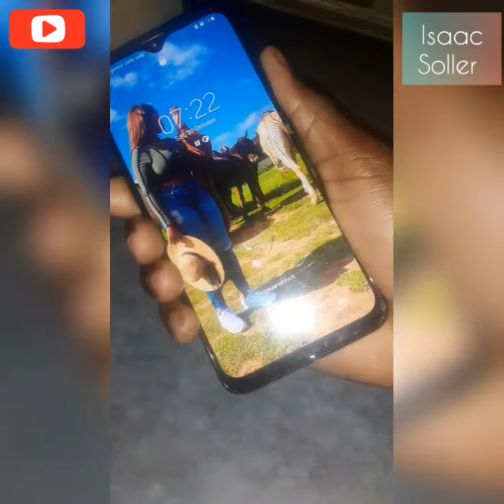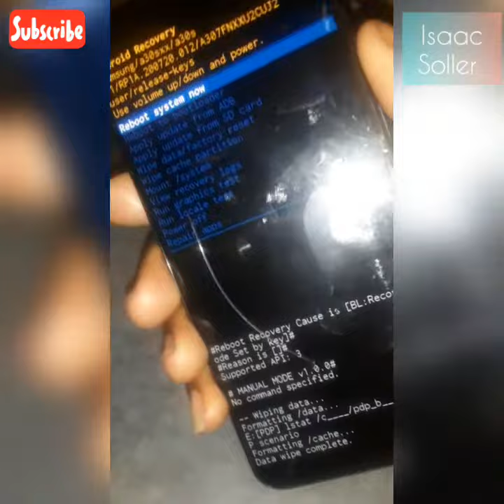How to Hard Reset samsung galaxy A30s in les dan 2 minutes by isaac soller channel 2022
CHANNEL:  isaac soller